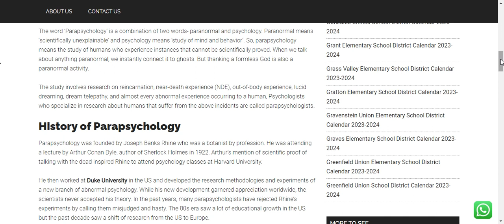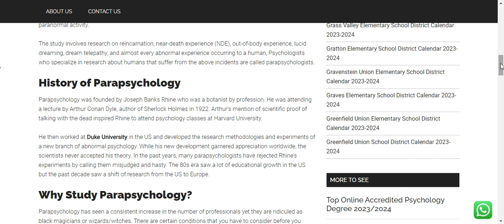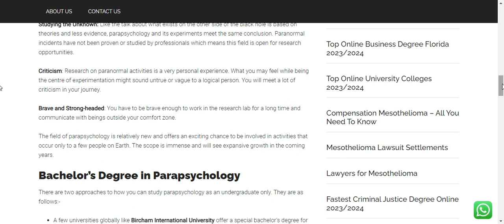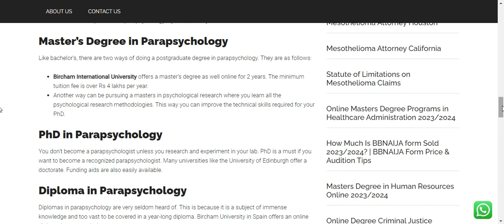Online Parapsycology Degree | Should you get parapsycology degree? | Sims Solution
Hy Guys! In this video, I'll tell you about Parapsychology degrees online. I'll guide you that whether should you get such degree online or not. So, guys like my video and share it.